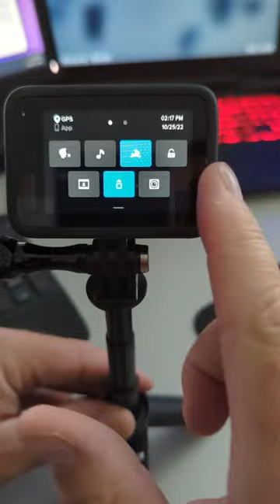How to Format Memory Card on GoPro Hero 11 Black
🛒GoPro Hero 11 Black on Amazon

🛒Favorite GoPro Accessories on Amazon 🛒
GoPro Max Lens Mod
GoPro Camera The Handler Floating Hand Grip
GoPro Shorty Mini Extension Pole
GoPro Magnetic Swivel Clip
Sleeve + Lanyard Black
GoPro Enduro Battery
GoPro Enduro Battery 2-Pack
GoPro Dual Battery Charger + 2 Enduro Batteries